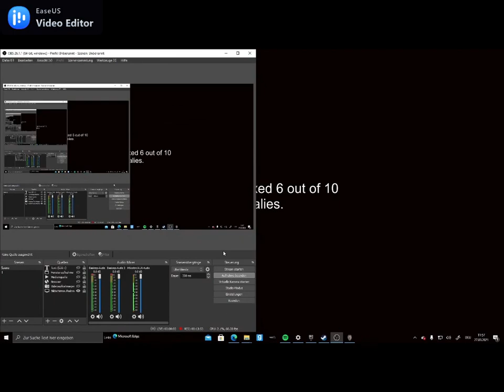I'm on Observation Duty (lustig und bisell gruselig)